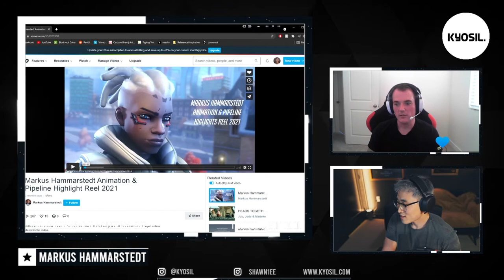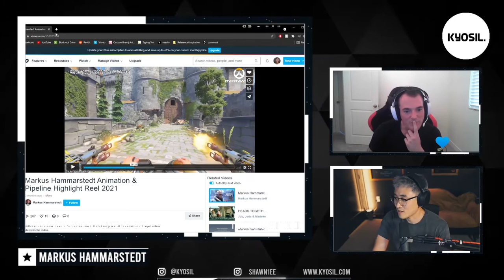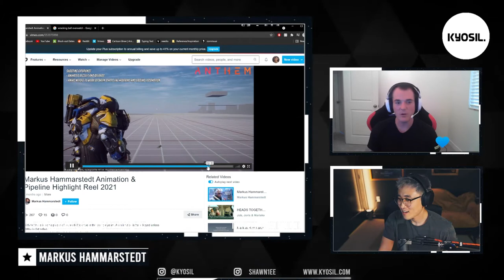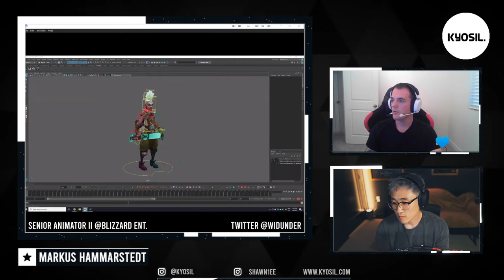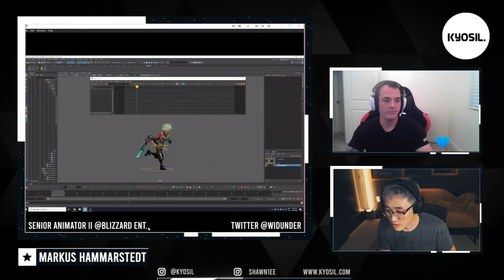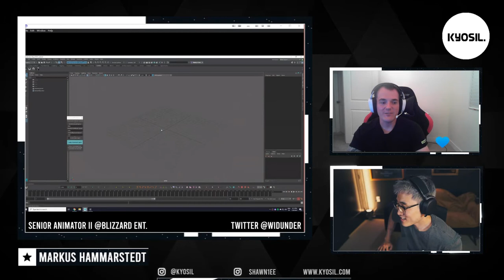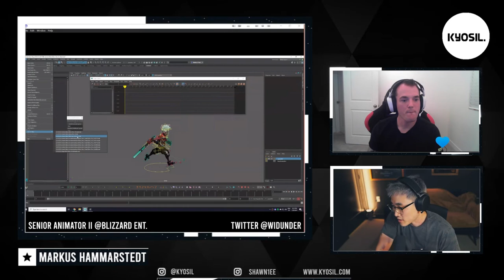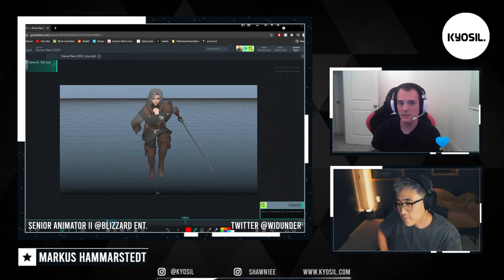Q&A with Markus Hammarstedt, Blizzard Senior Animator II & Mentor of KYOSIL